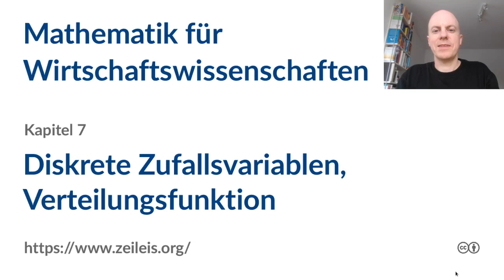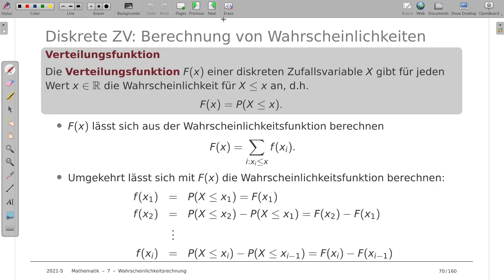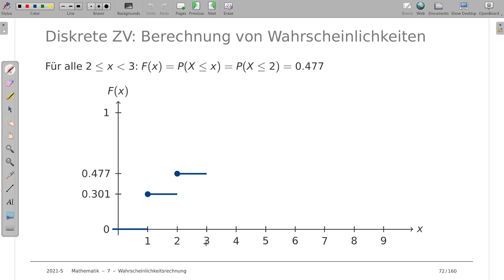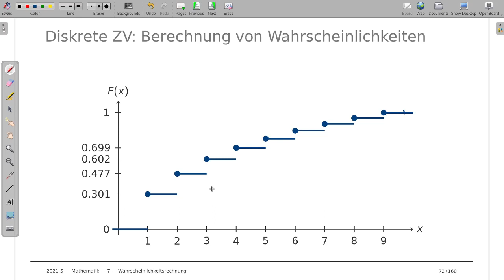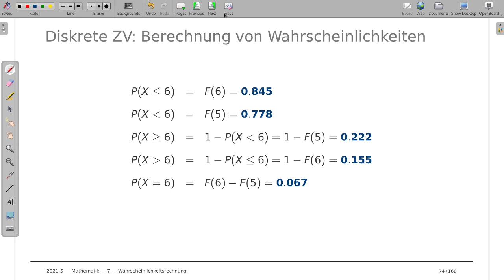Mathematik für Wirtschaftswissenschaften 7l: Verteilungsfunktion von diskreten Zufallsvariablen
Thema: Verteilungsfunktion von diskreten Zufallsvariablen
Vorlesung: Mathematik für Wirtschaftswissenschaften